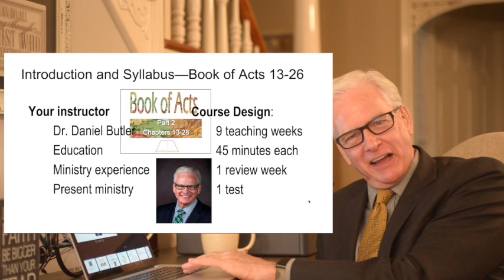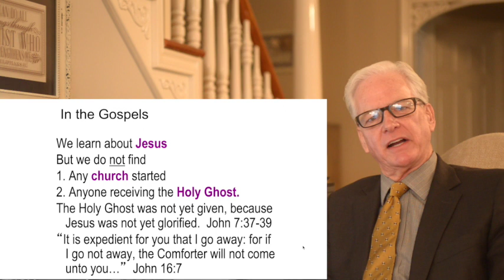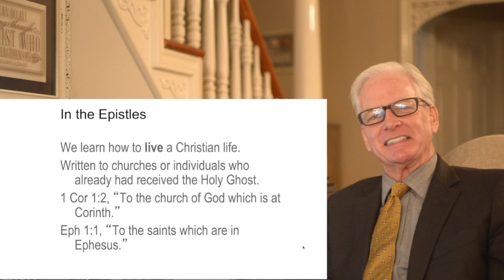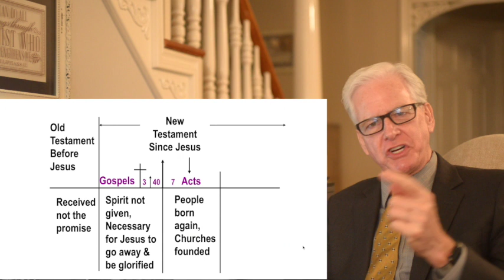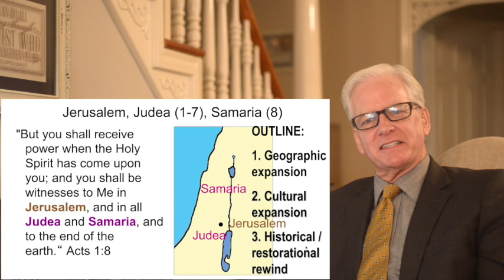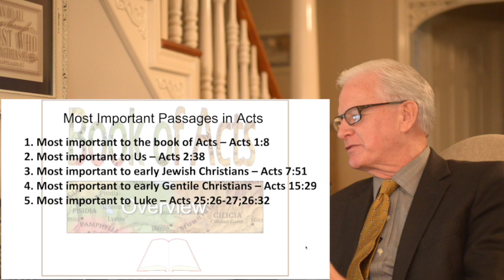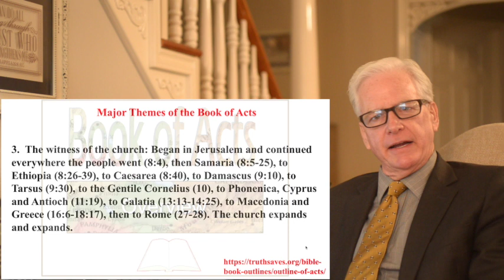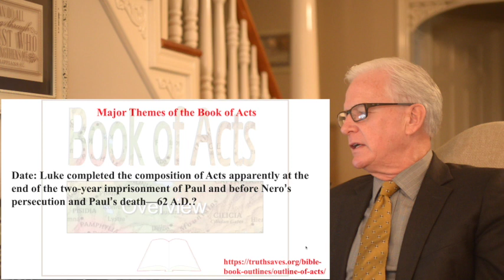CSTI ACTS II Butler Lesson 1